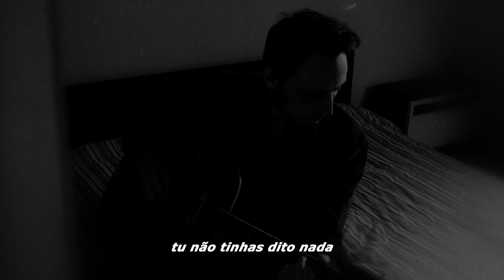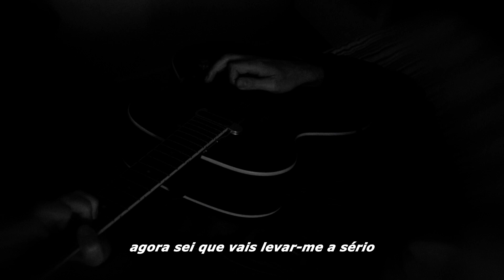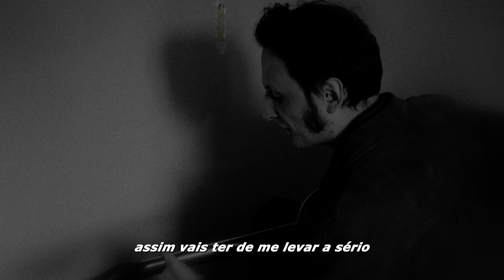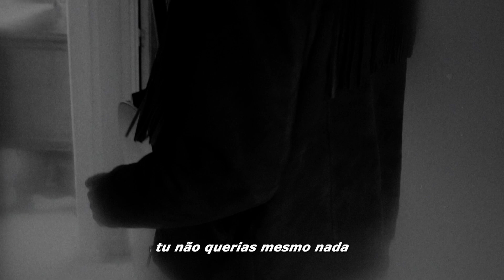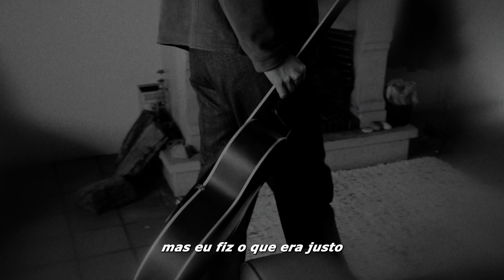SAMUEL ÚRIA - AMOR CONFORME (SOLO)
SAMUEL ÚRIA
CANÇÕES DO PÓS-GUERRA - SOLO

AMOR CONFORME (Márcia)

Realização e montagem por Joana Linda

Todos os instrumentos tocados por Samuel Úria
Produzido por Samuel Úria e Nelson Carvalho

Gravado por Nelson Carvalho com assistência de Nuno Silva no Estúdio Vale de Lobos
Misturado e masterizado por Nelson Carvalho